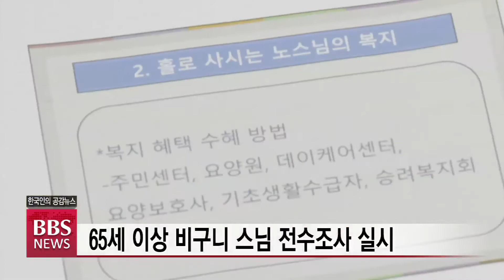[BBS뉴스] 비구니 스님들의 미래 복지 모델 마련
한국 불교의 한 축인 비구니 스님들의 복지 활성화와 처우 개선을 위한 미래 복지 모델을 마련하려는 움직임이 본격화되고 있습니다.

조계종 전국비구니회 복지정책위원회의 첫 회의는 코로나19, 집중호우 등과 같은 재난 발생 상황에서 비구니 스님들의 역할도 모색하는 자리가 됐습니다.

정영석 기자가 전합니다.